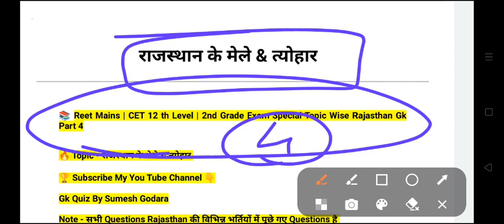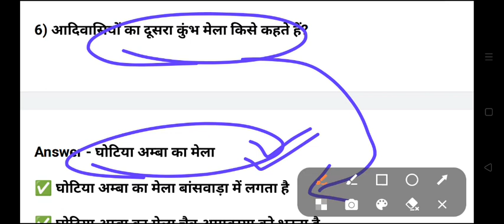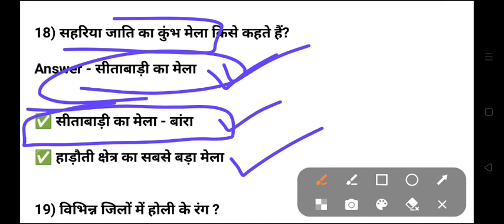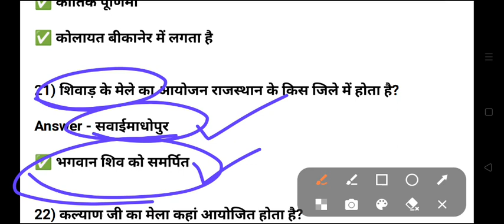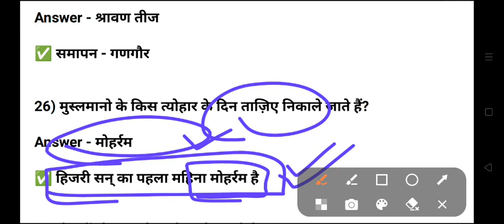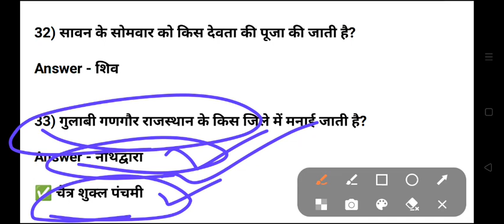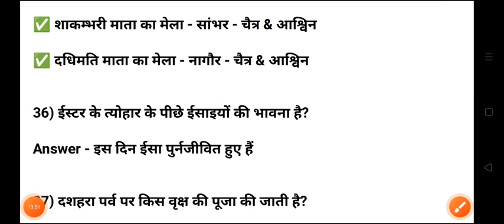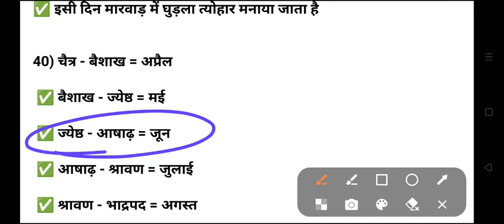Reet Mains / 2nd Grade / CET Sr. Sec Exam Model Paper | Fairs & Festivals of Rajasthan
Reet Mains Exam 2023 | 2nd Grade | CET Sr. Sec Exam Model Paper | Fairs & Festivals of Rajasthan

test series for rsmssb
reet mains test series
reet 3rd grade test series
cet senior secondary exam model paper today
cet senior secondary exam 2023 gk model paper
cet senior secondary exam model paper 2023
rajasthan cet senior secondary exam gk 2022
cet sr sec exam gk 2022
cet sr sec exam classes 2022
cet sr sec exam model paper
rajasthan cet sr sec exam model paper 2023
cet sr sec exam हूबहू पेपर 2023
cet sr sec exam प्रश्न पत्र 2023
Rajasthan classes cet sr sec exam
cet senior secondary exam modal paper 2023 history
cet senior secondary exam priksha
cet senior secondary exam Current Affairs
cet senior secondary exam test series
cet sr sec exam 2023 test series
rpsc 2nd grade & 2nd grade sanskrit department exam model paper today
rpsc 2nd grade & 2nd grade sanskrit department exam 2023 gk model paper
rpsc 2nd grade & 2nd grade sanskrit department exam model paper 2023
rajasthan rpsc 2nd grade & 2nd grade sanskrit department exam gk 2022
rpsc 2nd grade & 2nd grade sanskrit department exam gk 2022
rpsc 2nd grade & 2nd grade sanskrit department exam classes 2022
rpsc 2nd grade & 2nd grade sanskrit department exam model paper
rajasthan rpsc 2nd grade & 2nd grade sanskrit department exam model paper 2023
rpsc 2nd grade & 2nd grade sanskrit department exam हूबहू पेपर 2023
rpsc 2nd grade & 2nd grade sanskrit department exam प्रश्न पत्र 2023
Rajasthan classes rpsc 2nd grade & 2nd grade sanskrit department exam
rpsc 2nd grade & 2nd grade sanskrit department exam modal paper 2023 history
rpsc 2nd grade & 2nd grade sanskrit department exam priksha
rpsc 2nd grade & 2nd grade sanskrit department exam Current Affairs
rpsc 2nd grade & 2nd grade sanskrit department exam test series
rpsc 2nd grade & 2nd grade sanskrit department exam 2023 test series